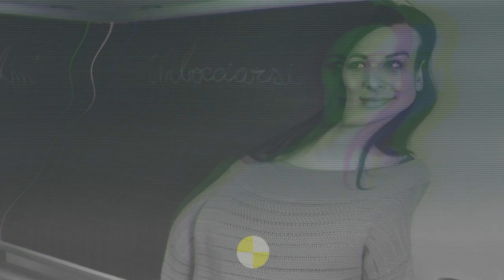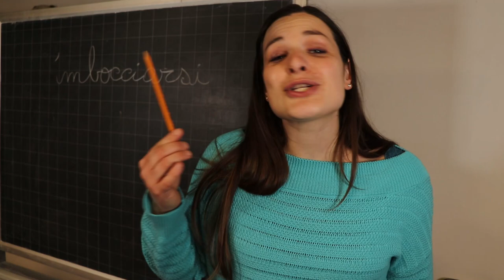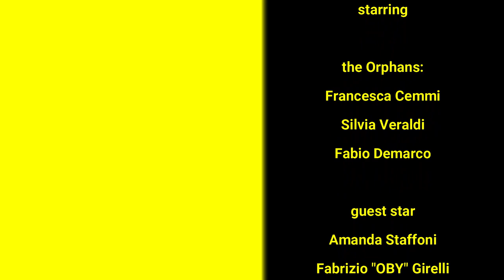Incontrarsi in dialetto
I bresciani, i bergamaschi, e tutti i popoli delle valli non si incontrano: si immbocciano... pota, mi sembra chiaro.
Si imbocciano quando si incontrano, si imbocciano quando trovano l'anima gemella; sì, perché il freddo invernale (e memmeno il COVID) non ci impedisce di uscire, incontrare gente e persino di trovare la persona giusta per noi
E soprattutto il freddo non impedisce alle guest star di venire sul set: oggi è il turno di Amanda Staffoni, mitica rappresentante dei Ploggers Bresciani (se non sai chi sono i ploggers cerca "Ploggers Bresciani" su facebook, troverai il gruppo di Amanda). Loro sono dei grandi, perché nelle passeggiate si dedicano a raccogliere quello che accidentalmente ti "scivola" fuori dal finestrino dell'auto. Un giorno la intervisteremo e scopriremo che ci sono oggetti pazzeschi che "borlano fuori" dall'auto.

Questo video è stato editato utilizzando @ItalianoFilmora